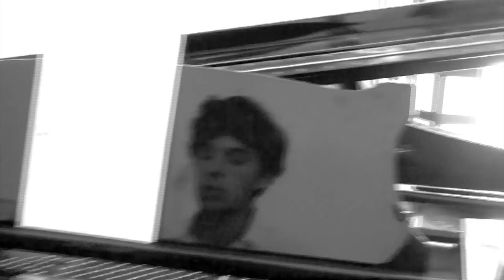Softly As In A Morning Sunrise - Adèle